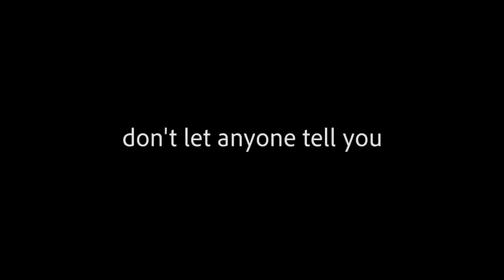Beast Female Goalkeeper Training 🔥 (Part 4)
Beast Goalkeeper Training on another Level!

👨‍🏫 Trainer: Marc (MSV Duisburg)
🎥 Camera: Mike
🎬 Direction: Michael Bolvin